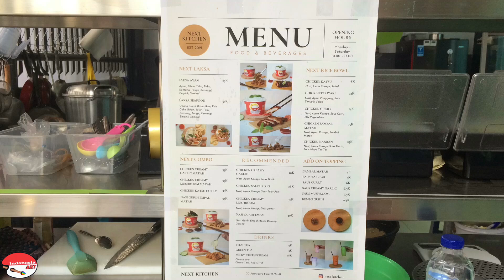ISENG BELAJAR DARI YOUTUBE !!! PASTA & RICE BOWL ENAK & TERJANGKAU !!!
Next Kitchen
Jatinegara 2
Jakarta Timur

Chicken creamy mushroom Rp. 30.000